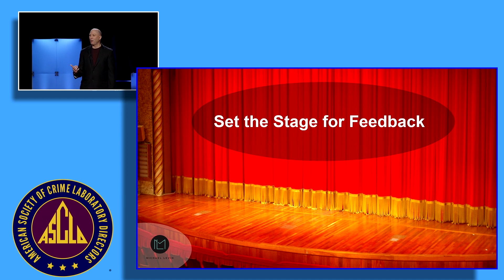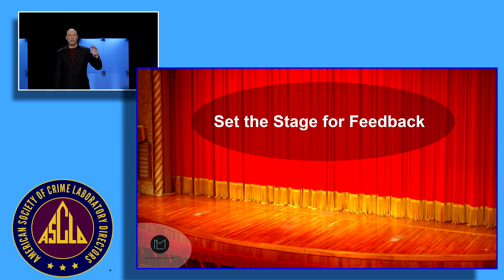Connecting With Your Audience #2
Keynote Speaker Michael Levin is a dynamic public speaker. He inspires, educates and motivates his audiences through the messages he delivers. He shares what he has learned over his 30 years as an Entrepreneur, an Executive, a Consultant and a Coach. Michael delivers his own material and his own life lessons from the heart. He engages his audience not through Powerpoint but through interaction and connection.

To find out more about Michael and what he offers and to book him today please visit his website.